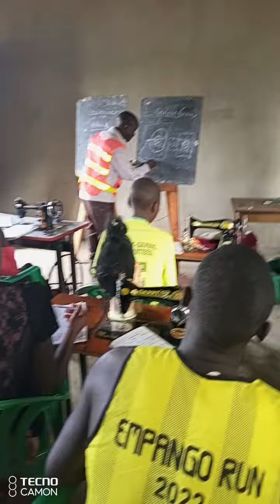March 31, 2024